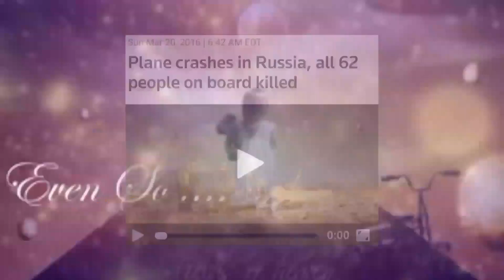The prophecy for the world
I can see bobs droped from ...